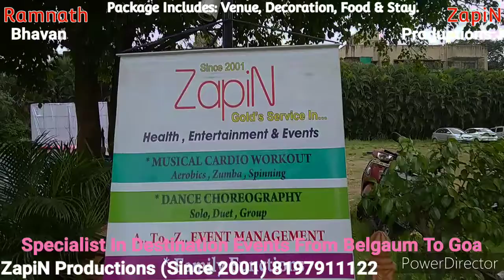Belgaum Best Wedding Package Event Organiser | Belgaum Destination Wedding In Budget Ramnath Bhavan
Dear Friends &
BEST EVENT PACKAGES @ RAMNATH BHAVAN Bhagya Nagar Belgaum.
Weddingpackage In ur Budget.
(Package Includes:- Venue & Decoration, Sound & Light, Food & Stay.)
Stay Arrangement: Rooms + Extra Rooms With Extra Bed Services.
 For "A.. To.. Z.. Events"
1- PLANNING,
2- ORGANIZING &
3- MANAGEMENT...
By - ZapiN Productions (Since 2001)
Event, Entertainment, Health & Film Making.
Office- Congress Road Belgaum
Specialist In Destination wedding.
Now BELGAUM To GOA
Event By